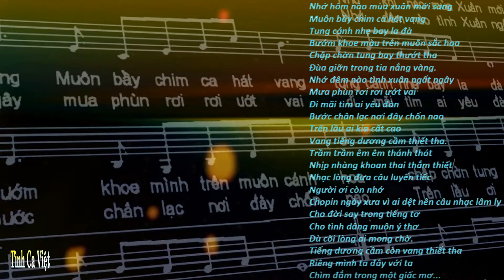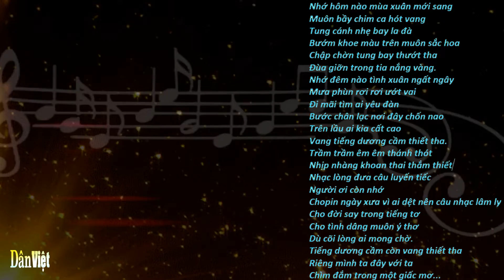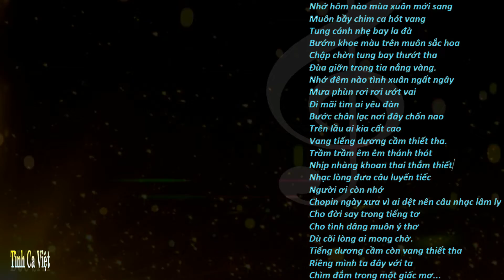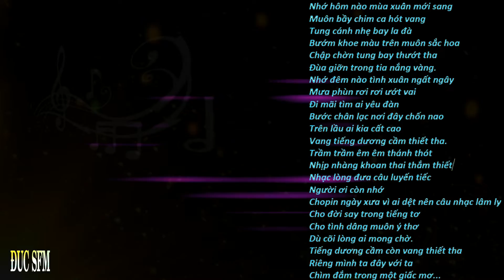Tiếng Dương Cầm, Nhạc sĩ Văn Phụng, Ca sĩ Quỳnh Giao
Tiếng Dương Cầm
Nhạc sĩ Văn Phụng
Ca sĩ Quỳnh Giao
Album: Hình Ảnh Một Buổi Chiều 2000
Nhớ hôm nào mùa xuân mới sang
Muôn bầy chim ca hót vang
Tung cánh nhẹ bay la đà
Bướm khoe màu trên muôn sắc hoa
Chập chờn tung bay thướt tha
Đùa giỡn trong tia nắng vàng.
Nhớ đêm nào tình xuân ngất ngây
Mưa phùn rơi rơi ướt vai
Đi mãi tìm ai yêu đàn
Bước chân lạc nơi đây chốn nao
Trên lầu ai kia cất cao
Vang tiếng dương cầm thiết tha.
Trầm trầm êm êm thánh thót
Nhịp nhàng khoan thai thắm thiết
Nhạc lòng đưa câu luyến tiếc
Người ơi còn nhớ
Chopin ngày xưa vì ai dệt nên câu nhạc lâm ly
Cho đời say trong tiếng tơ
Cho tình dâng muôn ý thơ
Dù cõi lòng ai mong chờ.
Tiếng dương cầm còn vang thiết tha
Riêng mình ta đây với ta
Chìm đắm trong một giấc mơ...